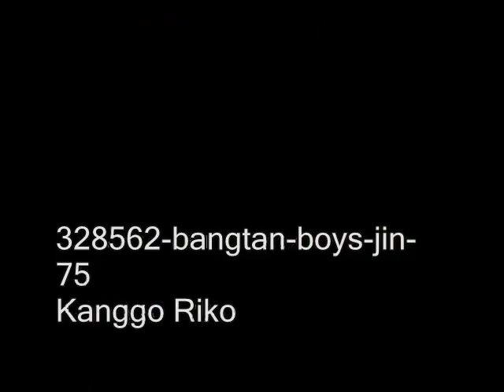Splashy fans Jin rumored Out Of Bangtan Boys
The fans Bangtan Boys recently made a scene after Jin rumored to be leaving the group.

Currently the news is becoming a hot debate among the fans Bangtan Boys in particular.

This rumor began when fans realized after BigHit Entertainment agency upload a video prologue to the album 'HwaYangYeonHwa Part 2'. There is a final part solo video featuring scenes of Jin, who turned out to have been removed.

Rumors are circulating among fans mentioned that Jin has terminated the contract with the agency. That is why until now Bangtan Boys did not update the official Twitter account and fancafe them.

The last time they updated the official Twitter account on 13 September. Uncharacteristically boy that one group is fairly active in social media and today is a 20 September Bangtan Boys still have not made any posts.

This is what makes the fans more concerned about the rumors that Jin would leave the group.

Whereas previously been confirmed Bangtan Boys will hold their comeback with the album 'HwaYangYeonHwa Part 2' in October.

But until now the BigHit Entertainment still has not clarified the rumors related to the departure of Jin of Bangtan Boys.

Follow us on @veranita006622
like my fanspage (Korean Lovers)